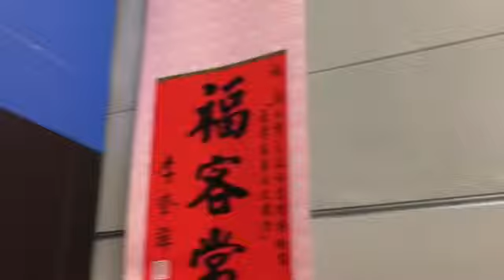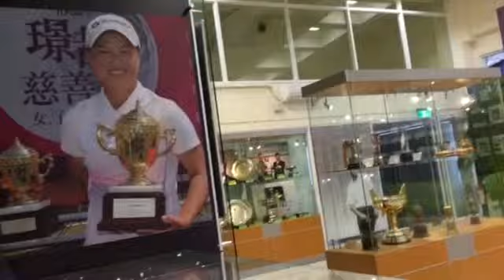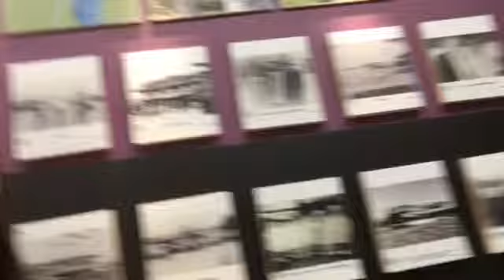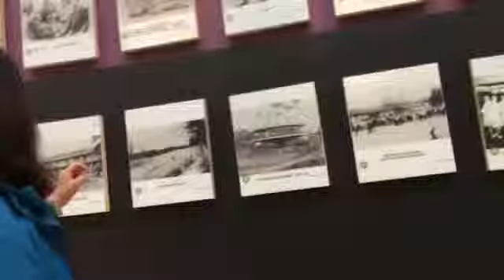走讀淡水國際藝術村1